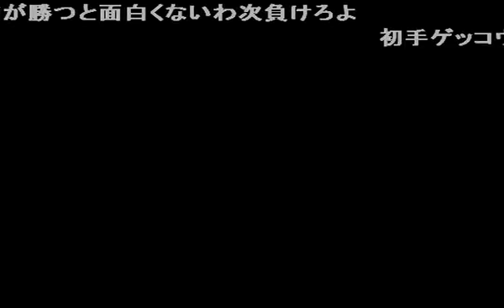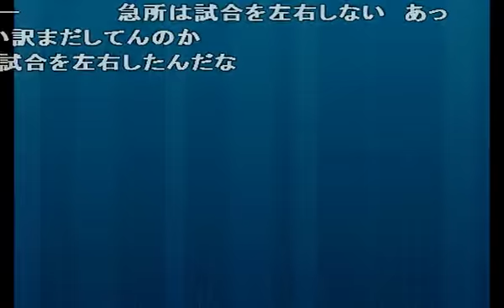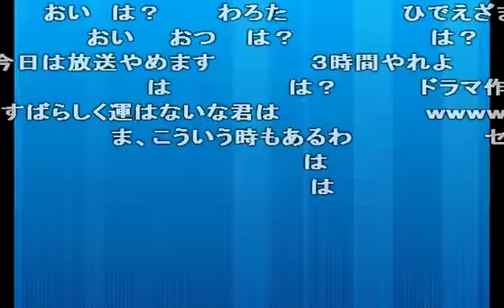【ニコ生録画】 もこうのポケモンORASレーティング対戦 #4 【Pokemon ORAS】